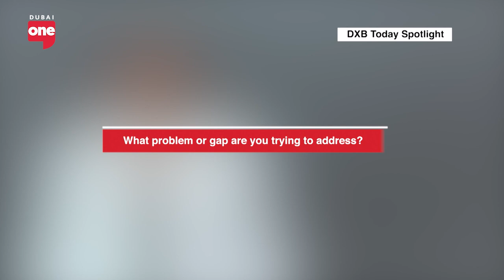Tired of feeling burnt out at work?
we dive deep into the causes of workplace burnout, explore effective strategies to prevent it, and share practical tips to help you regain control and achieve a healthier work-life balance.